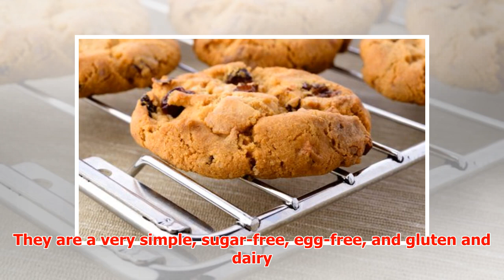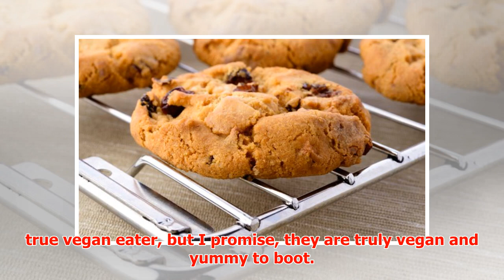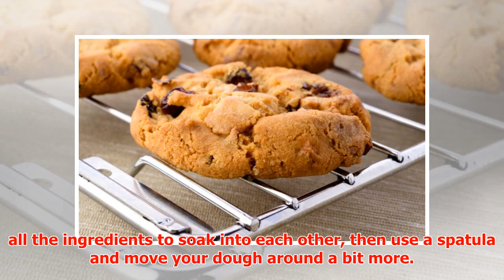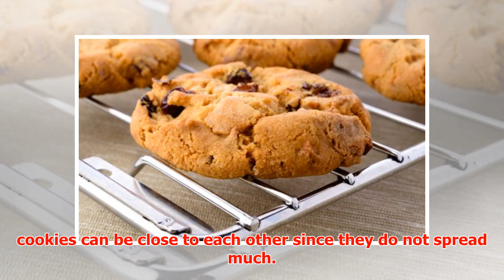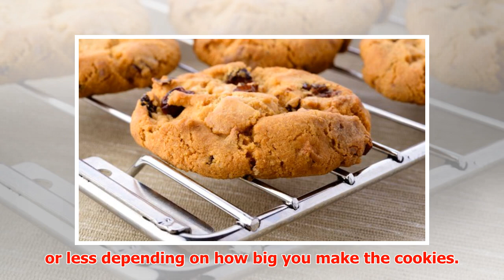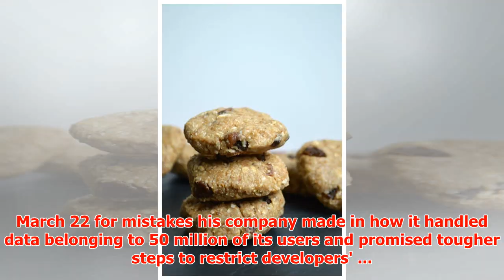Recipe: Vegan Tahini Raisin Drop Cookies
► Recipe: Vegan Tahini Raisin Drop Cookies These cookies are here to get you ready for Easter treat id...